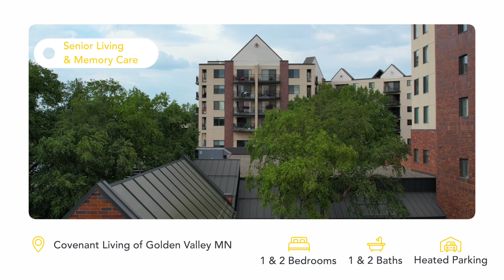Assisted Living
Senior Living & Memory Care at Covenant Living of Golden Valley, Minnesota